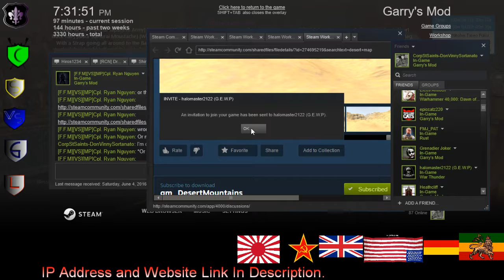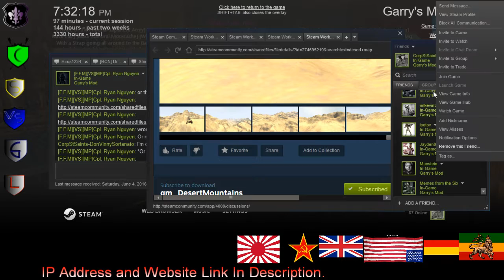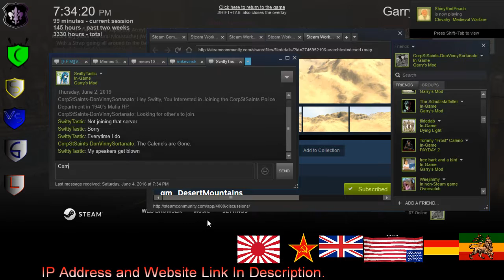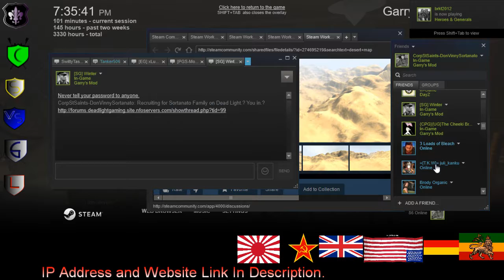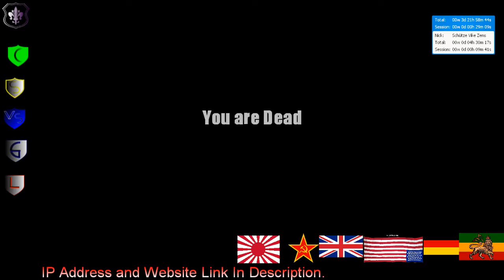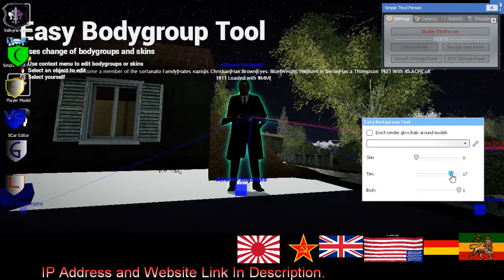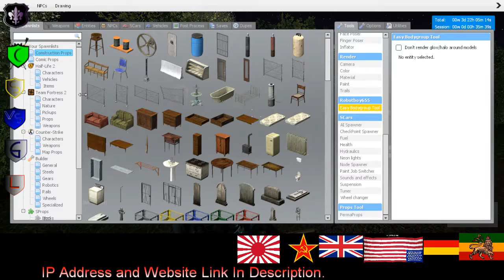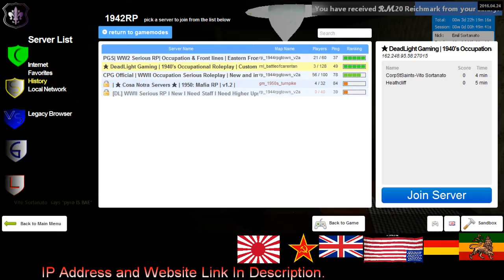Dead Light Gaming Sortanato RP 4 4